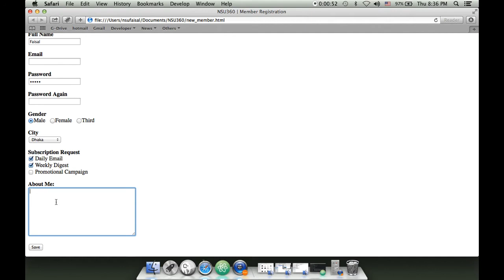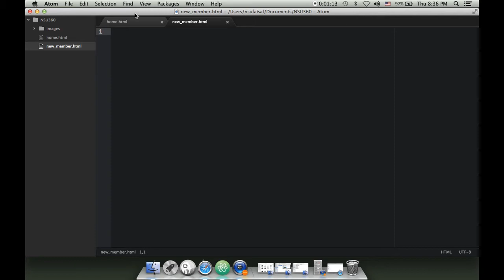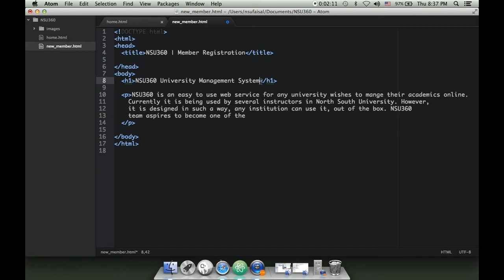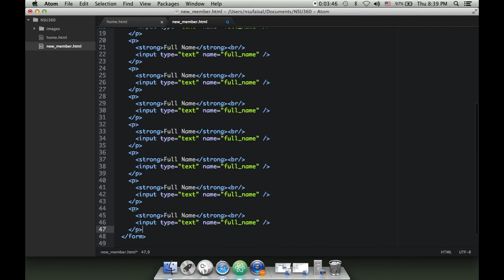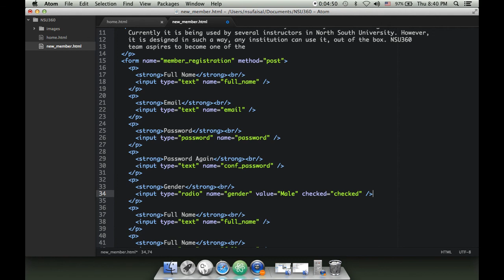006. HTML Form Part 1